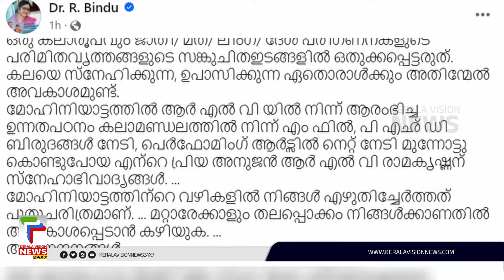ആര്‍എല്‍വി രാമകൃഷ്ണനെ പിന്തുണച്ച് മന്ത്രി ആര്‍ ബിന്ദു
ആര്‍എല്‍വി രാമകൃഷ്ണനെ പിന്തുണച്ച് മന്ത്രി ആര്‍ ബിന്ദു. രാമകൃഷ്ണന്‍ മോഹിനിയാട്ടത്തിന്റെ ചരിത്രം തേിരുത്തിയെഴുതിയ പ്രതിഭാശാലിയാണെന്നും പുഴുക്കുത്ത് പിടിച്ച മനസ്സുള്ളവര്‍ എന്തും പറയട്ടെയെന്നും മന്ത്രി പറഞ്ഞു. മോഹിനിയാട്ടത്തിന്റെ വഴികളില്‍ രാമകൃഷ്ണന്‍ എഴുതിച്ചേര്‍ത്തത് പുതുചരിത്രമാണ്. മറ്റാരേക്കാളും തലപ്പൊക്കം രാമകൃഷണനാണ് അവകാശപ്പെടാന്‍ കഴിയുക. പ്രിയ അനുജന്‍ ആര്‍ എല്‍ വി രാമകൃഷ്ണന് സ്നേഹാഭിവാദ്യങ്ങളെന്നും ആര്‍ ബിന്ദു ഫേസ്ബുക്കില്‍ കുറിച്ചു. അതേസമയം സത്യഭാമയുടെ വിവാദ പരാമര്‍ശത്തിനെതിരെ ചാലക്കുടി എംഎല്‍എ സനീഷ് കുമാര്‍ ജോസഫിന്റഎ നേതൃത്വത്തില്‍ പ്രതിഷേധ റാലി സംഘടിപ്പിച്ചു.

About COA